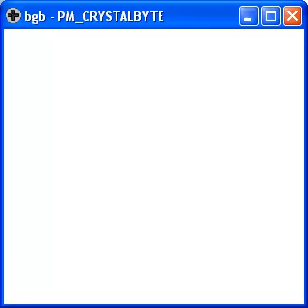Pokémon Crystal: Auke vs. Gym Leader Jasmine (Boss Battle #13)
Allrighty now. We've been to Cianwood City's pharmacy to pick up the SecretPotion for Amphy, the Lighthouse beacon's Pokémon. It was very ill, but now it has been cured. Time to face Jasmine, the Steel-type user of Olivine City.

I quite like Jasmine. She's sort of shy, but also very serious and she knows what she cares about. She is a strong opponent. But if you have a fire-type with at least a decent fire attack, you should be okay. Red Link was the obvious choice here, as it could one shot the Magnemites and have a resistance to Steelix's powerful Iron Tail at the same time.

Just like the last Gym Battle, the batles were a lot quicker than they usually are for most people. This has a reason. First of all Red Link and Chaos leveled up quite a bit when I was searching for a Heracross. The second reason is that I'm someone who likes to explore all the areas and obtain all possible items. With that exploring comes lots of battles, so that's why my Pokémon are as strong as they are.

With the MineralBadge in our possesion, our hero will now travel back to Ecruteak City, and then go east, past (and through) Mt. Mortar to finally reach Mahogany Town, home of the Mahogany Gym.